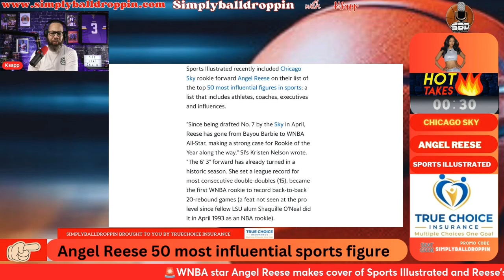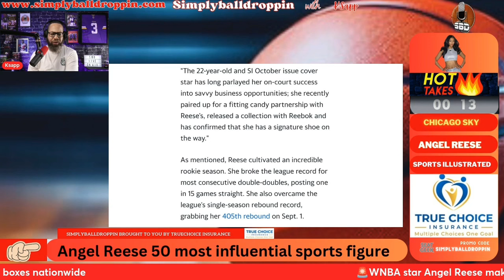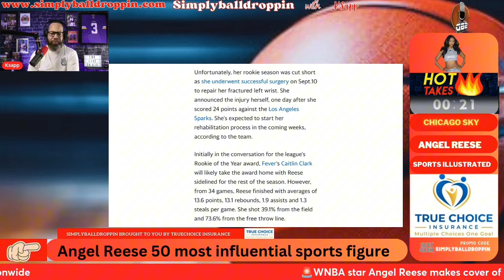🚨Breaking🚨Angel Reese nominated 50 most influential sports figures,but it's coming with backlash